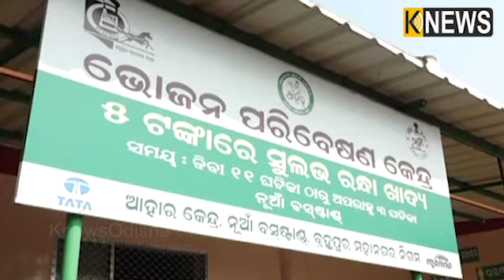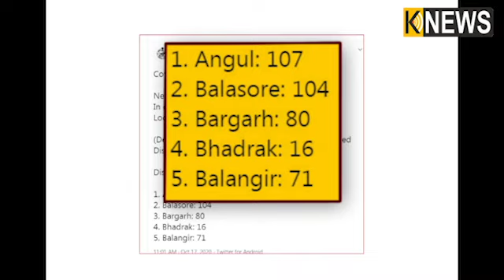ସାନ୍ତାଳୀ ଖବର || Santali Khabar || 5pm Bulletin || Knews Odisha